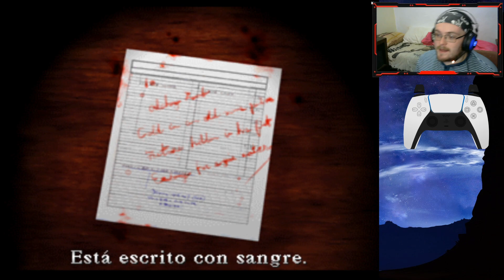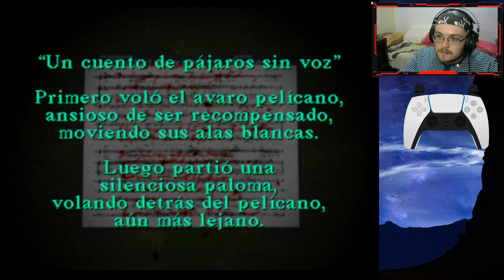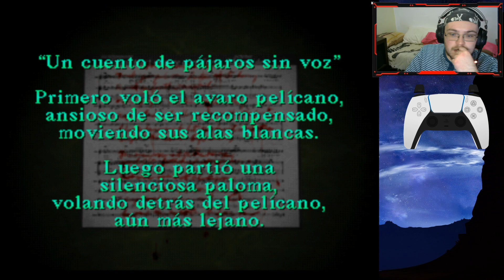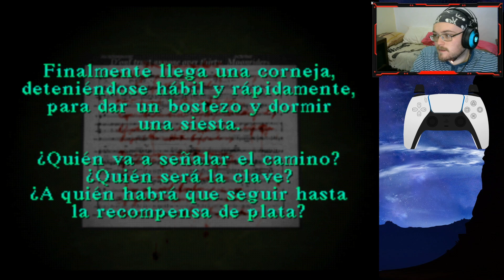Colina Silenciosa- No me gustan los puzzles (Cap.2)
Compra tus juegos desde Instant Gaming utilizando este link, y así me ayudarás a conseguir más fácilmente los últimos juegos para traerlos por aquí ^^